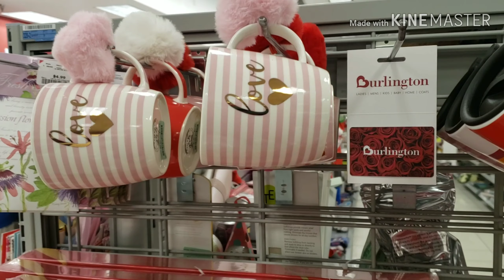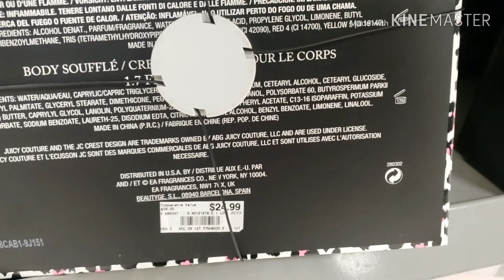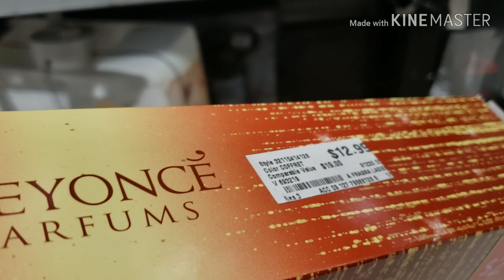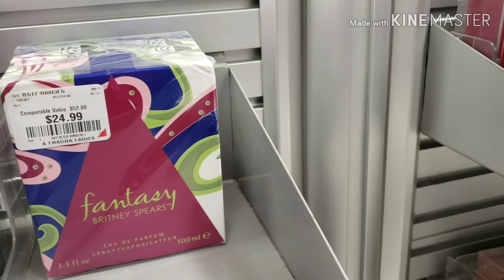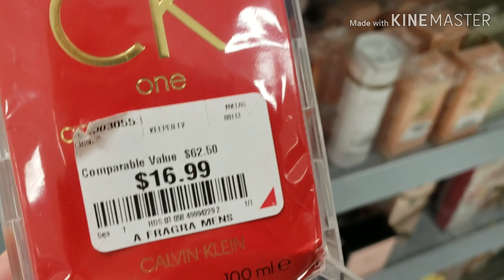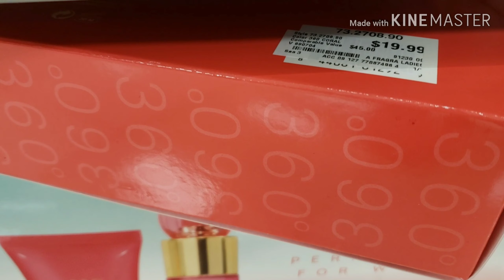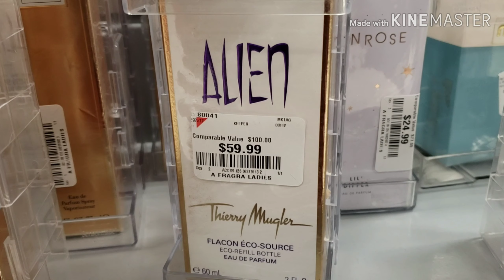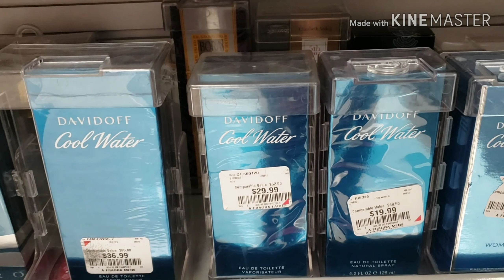Recorrido por Burlington ❤😍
Hola y Bienvenidos una vez más a mi canal🌹🤗 en el video de hoy les muestro un pequeño recorrido por Burlington para mostrarles algunas de las ofertas que pueden encontrar en fragancias por si les interesa alguno pueden checar en su tienda local, espero que les guste el video o que por lo menos les sea entretenido, muchas gracias por ver y que Dios los Bendiga 🙏💖⚘🥰